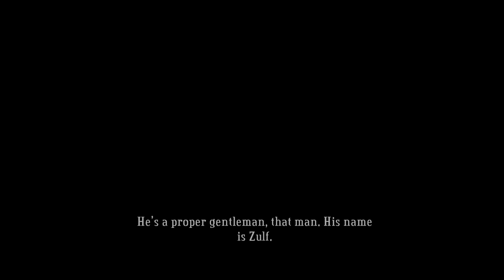Let's Play Bastion Part 2 - Shots Fired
Bastion Luminous LuminouStudios LuminousInverse "Let's Play" "Let's Play Bastion" Restocker "Shots Fired" "And I am falling down down down"